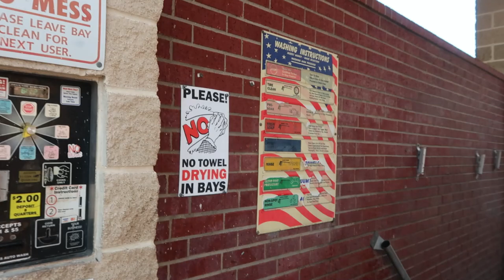NISSAN INFINITY MEET & CRUISE | wallridez vlog #87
hello friends,

hope you're feeling incredible today.

in this vlog, we hang out with some of the friends i've made out here in dallas through cars. we eventually end up at a VQ meet and explore more of the DFW car scene. it was a pretty chill time.

i appreciate you all and i will see you very soon.

matt